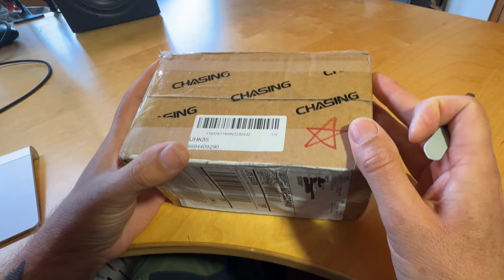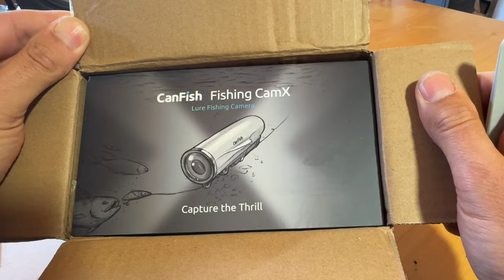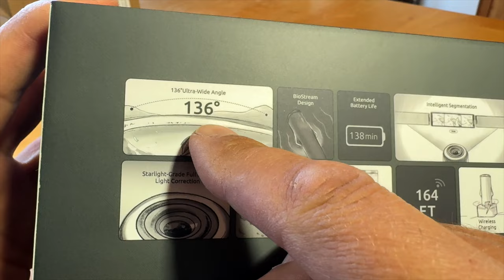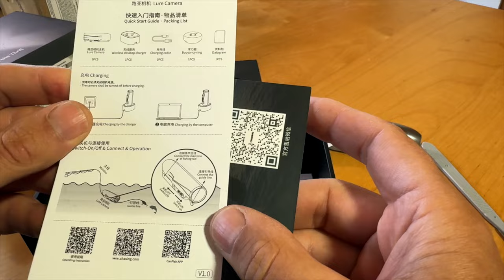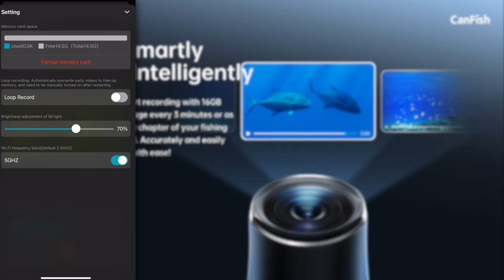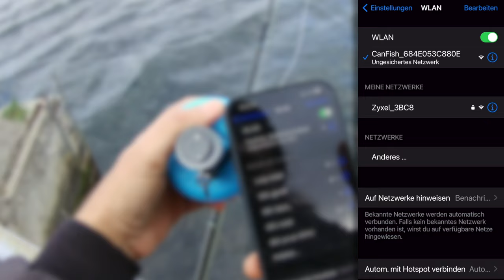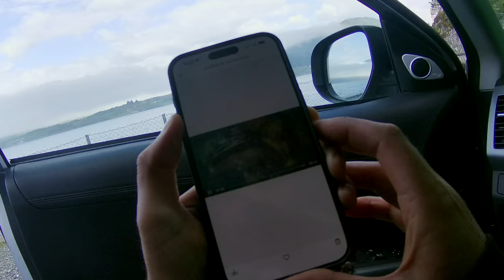Neuartige Unterwasserkamera CanFish Fishing CamX - Unboxing - Test - Review! Chasing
In diesem Video teste ich die CanFish "Fishing CamX", die nicht nur einen entscheidenden Vorteil hat:
Die Kamera ist komplett geschlossen und wird kabellos geladen und bedient!
Das nervige Deckel abschrauben oder eine Kappe abziehen, wie es bei anderen Kameras nötig ist, um die Kamera zu laden oder die Speicherkarte auszulesen entfällt also.
Auch hat sie so ein starkes WiFi, dass man die Live-Videos direkt auf dem Smartphone sehen kann, z.B. um zu schauen, ob am Spot Fische sind.
Die Qualität des Video Footage (1080p Full HD) ist ebenfalls weit besser, als das der Konkurrenz in ähnlichen Preislagen, wie z.B. waterwolf HD, GoFish Cam, Westin Escape Cam.
Mein Fazit sehr empfehlenswert.

Rechtshinweis:
Wenn Ihr über den Code kauft, erhaltet Ihr einen günstigeren Preis und ich eine kleine Provision. Vielen Dank für Eure Unterstützung!